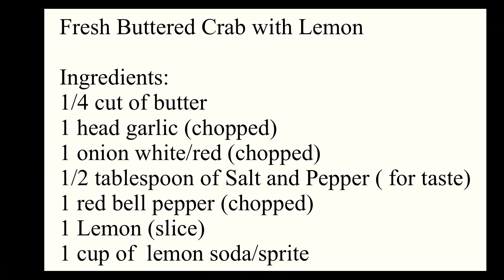Crab Buttered with Lemon/Yummy and Tasty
The taste of Butter and Lemon is very good combinations when you add it with Fresh Crab!

More authentic cooking recipe to come!

God Bless and Love you all!!